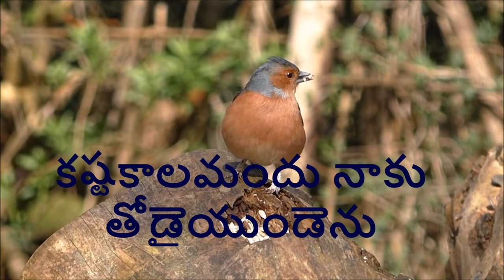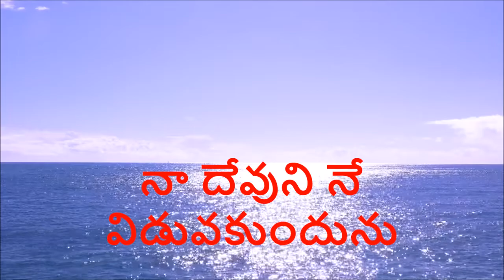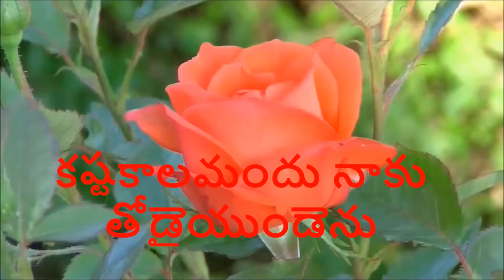తేనె కన్నా తియ్యనైనది నా యేసు ప్రేమ ThenekannaTheeyanainadi Telugu Christian song with Lyrics